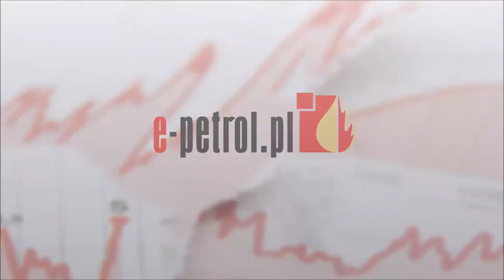Obniżki na stacjach paliw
W tym tygodniu notowanie cen paliw na stacjach przynosi interesujący rezultat -- widzimy bowiem ruch w dół, który może wynikać z redukcji marż detalicznych...W tym tygodniu notowanie cen paliw na stacjach przynosi interesujący rezultat -- widzimy bowiem ruch w dół, który może wynikać z redukcji marż detalicznych...